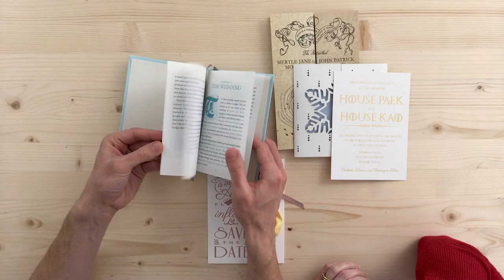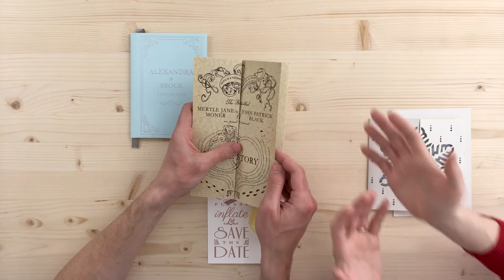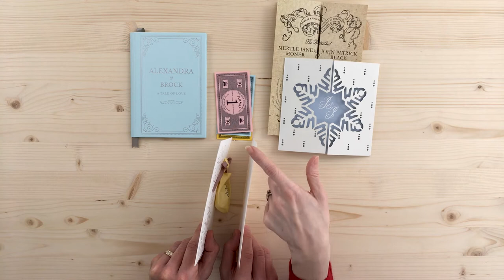Picking the Perfect Paper For Your Invitations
Weight, Texture, Color - There's a lot going on with paper, and your choice can make or break your invites. What do the terms mean, and how can you pick the right paper? We've got expert (and funny!) advice to help!

Are you planning a wedding, bar/bat mitzvah, or other celebration? We'd love to create your perfect invitations. Every project is personal for us!